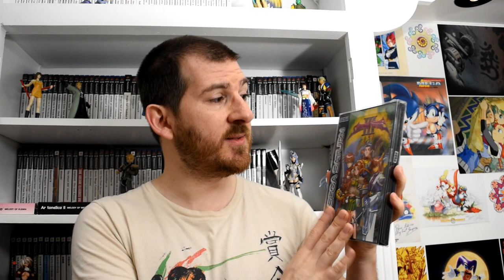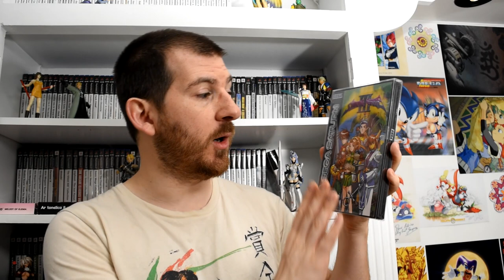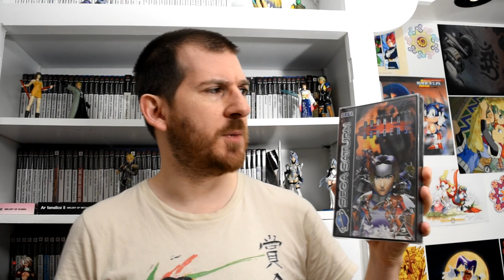💶 💶 3 Jeux très (trop?) chers sur SEGA SATURN PAL 💶 💶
La saturn est une superbe console mais certains jeux sont très cher. Qu'en est-il ? je vous présente ici 3 jeux qui sont bons mais chers. Valent-ils leur prix actuel ? A vous de me dire !

TRC